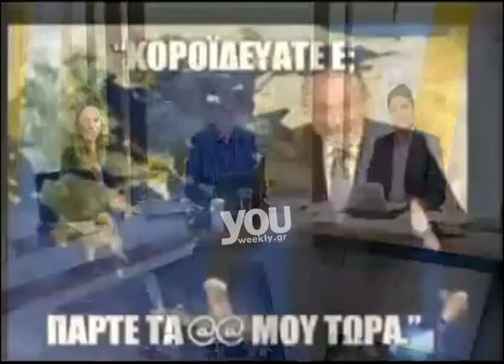Youweekly.gr: Δεν φαντάζεστε τι έπαιξε ο Παπαδάκης στον αέρα σήμερα το πρωί!